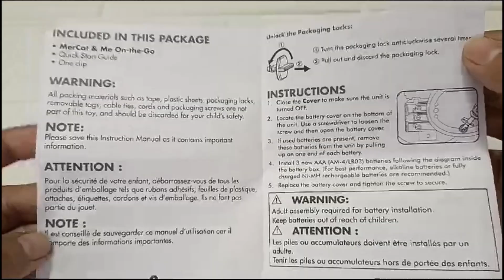Gabby's Dollhouse Mercat & Me On-The-Go Review | Leapfrog Toys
Join MerCat from DreamWorks Animation’s Gabby’s Dollhouse for a fun-filled spa science adventure! Mix 12 magical potions or enjoy four exciting games featuring Gabby, Pandy Paws, DJ Catnip, and the rest of the Gabby Cats.

Details
Dive into the world of Gabby’s Dollhouse with MerCat and her kitty friends! This compact version of MerCat includes four fun games that help develop math, memory, and problem-solving skills. Pop shapes and bubbles, search for Gabby, Pandy Paws, Cakey Cat, and other furry friends in a hide-and-seek challenge, dance with DJ Catnip, and play a few rounds of tic-cat-toe with MerCat. Practice spa science by mixing potions with math skills, creating cat-tastic sprays or shrink potions just like in the show! With a convenient clip, you can take MerCat along on your adventures and enjoy spa science fun anytime!

A-Meow-Zing Games
Enjoy four interactive games, including DJ Dance Off and tic-cat-toe, designed to boost memory, problem-solving, and shape recognition.

Explore Spa Science
Put on your goggles and mix 12 fun potions using math skills to create magical concoctions.

Gabby Cat of the Day
Press the button to discover which of the kitty friends is featured each day for extra surprises.

Check the Time
Learn about time with the alarm and 10 clock faces featuring Gabby and her friends, helping kids develop a sense of responsibility in their daily routines.

Keep MerCat Close
MerCat’s compact size makes her easy to take anywhere. Clip her to your backpack for on-the-go fun.

Purr-ific Personalization
Adjust the volume and screen brightness to suit your environment for the perfect experience.

Teaches:

Counting
Math
Memory
Numbers
Problem-Solving
Shapes

The Learning Difference
MerCat & Me On-the-Go offers engaging games that promote memory, early math, and problem-solving skills, while its portable design ensures that educational fun can happen anywhere.

Watch our video to see all the fun features in action!

This video is intended for audiences aged 13 and older, including parents and adults who need to assess its value. It is designed to help you decide if the product is worth purchasing.